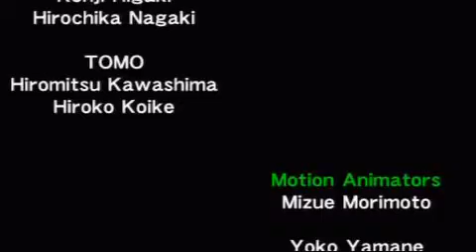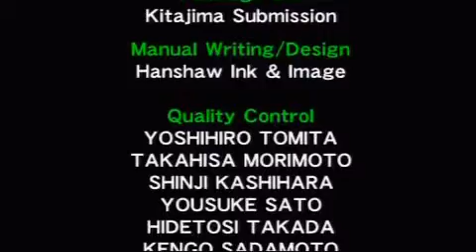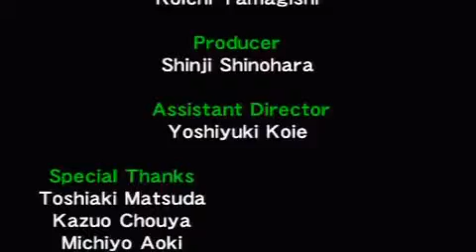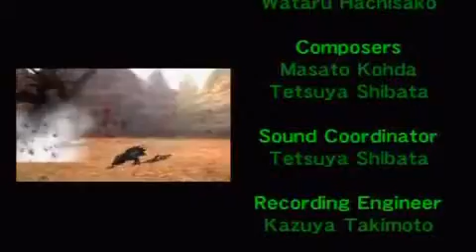Creditos de Monster Hunter Freedom (PS2 / PSP)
Creditos del juego Monster Hunter Freedom